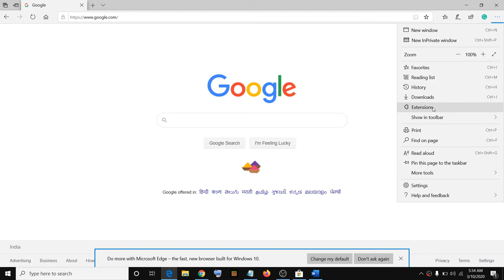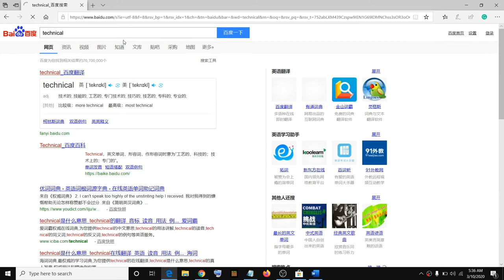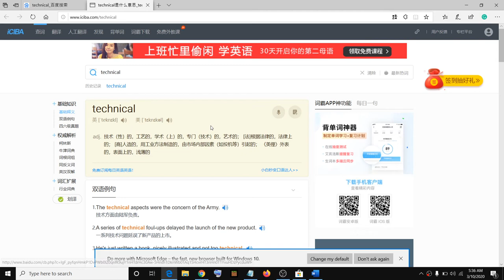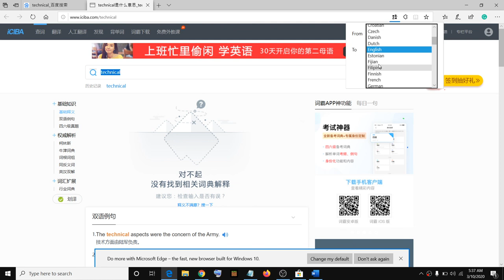How to Translate Webpage Language on Microsoft Edge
Steps to Add Language Translator to Microsoft Edge, Translator for Microsoft Edge